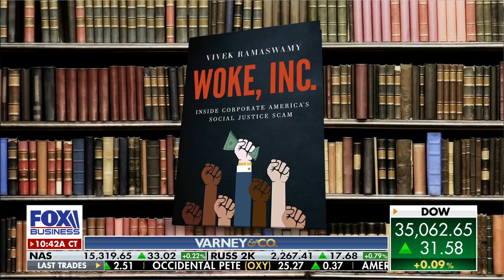Billionaire Marc Lore’s planned ‘woke city’ likely won’t even get off the ground: Expert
Biotech entrepreneur and author Vivek Ramaswamy weighs in on billionaires like Marc Lore trying to impose their vision of how to solve the country’s problems.